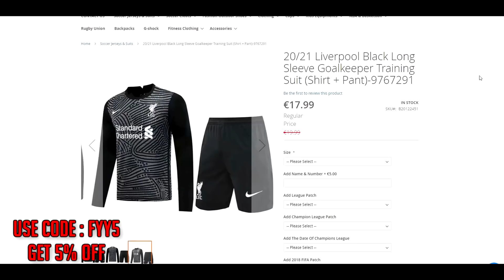Goals You Won't Believe Happened